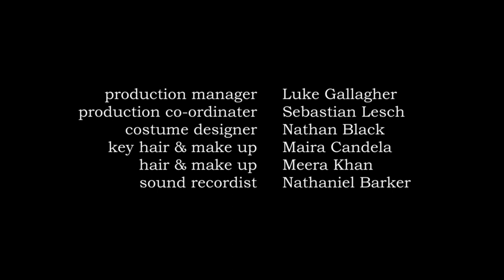AT A LOSS FOR WORDS | Narrative Short Film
At a Loss for Words (2019) short film.

A young woman faces dear consequences for her actions. A young man self-reflects on his purpose and relationship with nature.

starring Erica Hill & Jordan Watson

produced by Kathlyn Rose Gardiner
written/directed/edited by Lee Cochran
cinematography by Marc De Acetis
production design by Lexi Cook
sound design/mix by Bret Killoran

production manager, Luke Gallagher
production co-ordinator, Sebastian Lesch
costume designer, Nathan Black
key hair & make up, Maira Candela
hair & make up, Meera Khan
sound recordist, Nathaniel Barker
first AC, Dylan Pun
gaffer, Vitaliy Novikov
best boy & key grip, Mark Flanjak
swing, Julien Walker
props, Alex Millington
colourist, Evan Spicer
additional photography, Carlee Diamond

an If Only... & 800 Pictures production.